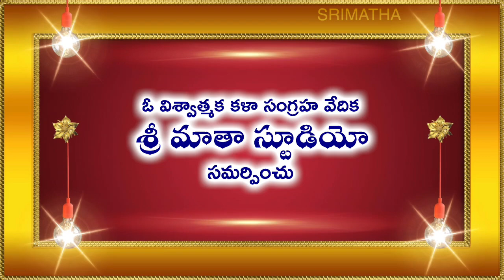Devudu pata || దేవుడు సంబరం పాట || Makarjola || kondala Bairagi || Musichouse27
Title: Devudu Pata
Singers : Kondala Bairagi
Lyrics : Traditional
Composed By : Kondala Bairagi
Makarjola
Janapadam Style
Folk Janapadalu Song